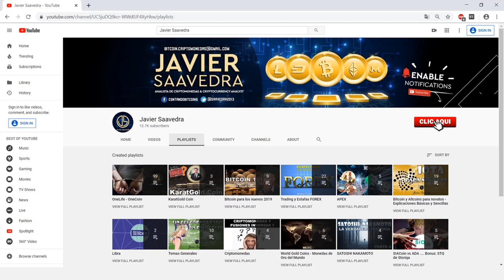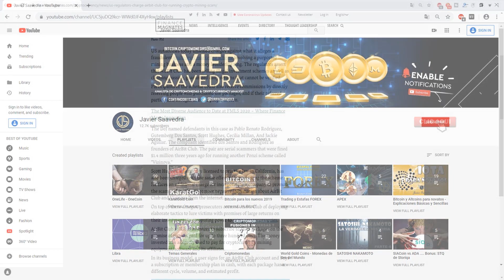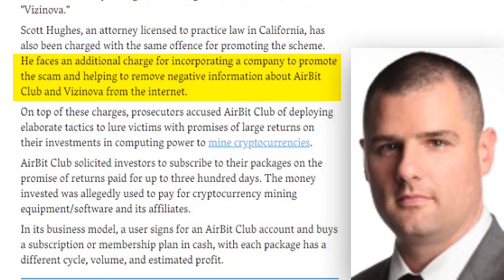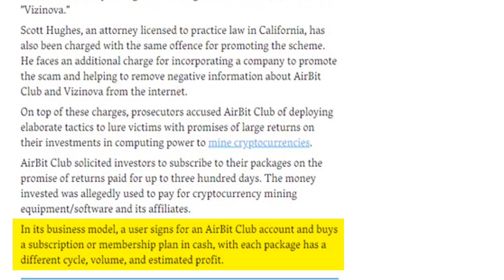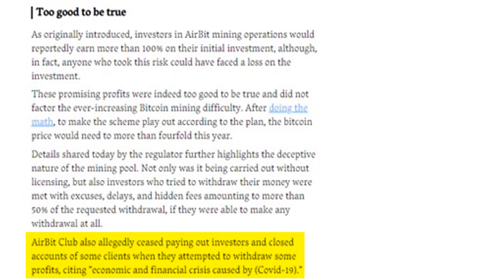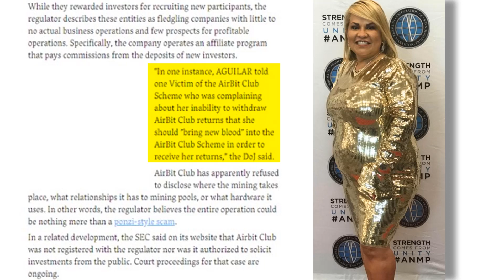AIRBIT CLUB LLEGA A SU FIN 🚫 | EE. UU. ARRESTA A PROMOTORES DE LA ESTAFA 👮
Los reguladores de EE. UU. acusan a AIRBIT CLUB por ejecutar estafa de minería criptográfica. Dos Santos y Rodríguez como fundadores de AirBit Club son estafadores seriales.

(Solo envie Bitcoin otras criptomonedas diferentes se pierde el dinero)